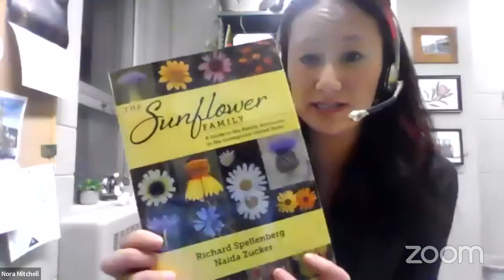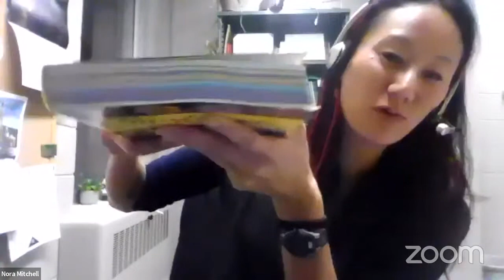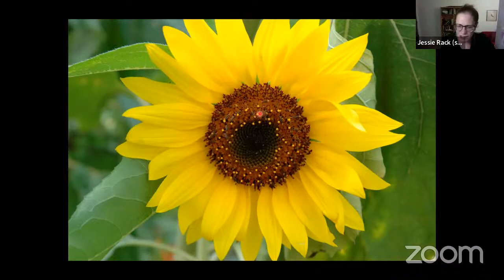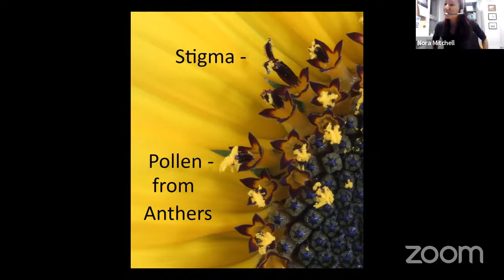Secrets of Sunflowers: A Natural History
From meadows to gardens and spanning thousands of years of human history, the story of sunflowers has long intertwined with ours. Learn more about this iconic plant in a webinar conversation with sunflower expert Dr. Nora Mitchell.

Sunflowers have an incredible diversity of species and a complicated history of domestication. From the many (often overlooked) sunflower species to the details we can see if we take the time to look, this webinar will explore the intersection of natural history, ecology, and evolution through the study of these golden-flowered plants.

Dr. Nora Mitchell is a plant evolutionary biologist with a specialty in plant hybridization. She is currently an assistant professor at the University of Wisconsin - Eau Claire, where she teaches courses ranging from introductory organismal biology to plant diversity and evolution. She has performed extensive fieldwork in South Africa and in the United States, ranging from the Northeast to the Southwest and now the Upper Midwest. She is passionate about undergraduate education and inspiring everyone to gain an appreciation for plants.

The Natural History Institute's Science in Conversation webinar series asks scientists to uncover the natural history in their science. In each installment, Program Director Jessie Rack engages scientists across a spectrum of nature-based fields to find out why natural history matters, and why it still deserves a place in scientific thought. Check out the full playlist for all recorded conversations, and sign up for future events

Join our mailing list to hear about all events and programs!